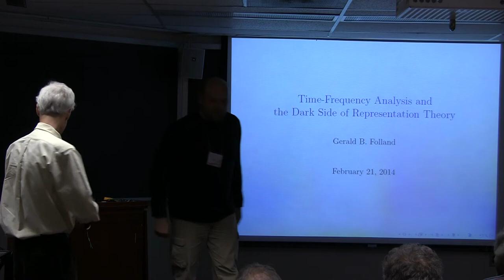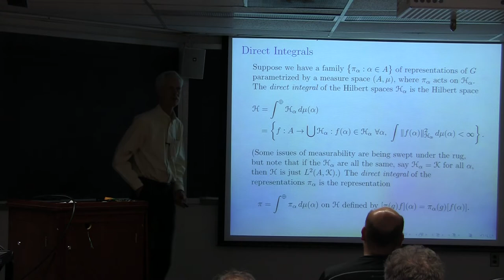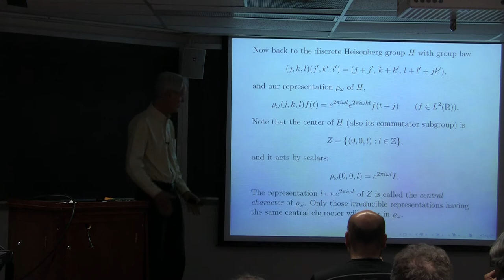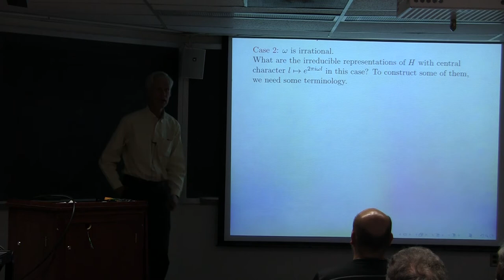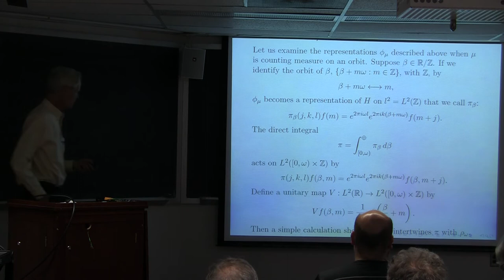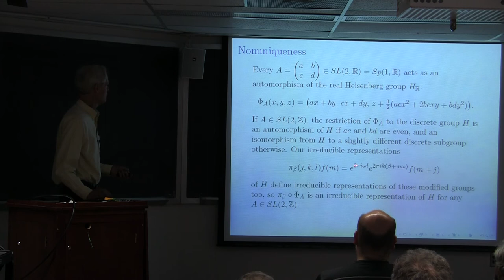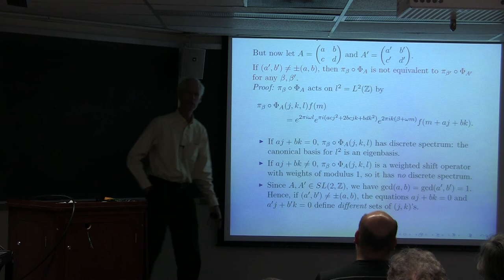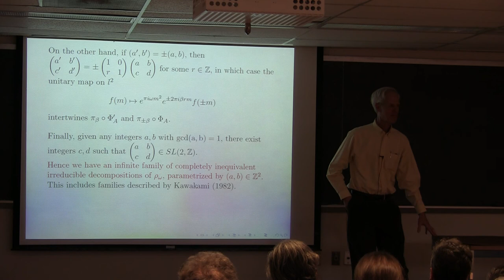Gerald Folland - February Fourier Talks 2014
Professor Gerald Folland (University of Washington) delivers the Norbert Wiener Colloquium for the February Fourier Talks 2014 on February 21, 2014 at the University of Maryland, College Park.
Title: Time-Frequency Analysis and the Dark Side of Representation Theory